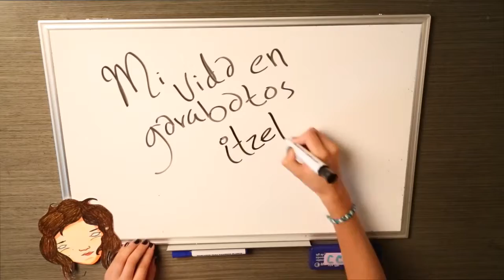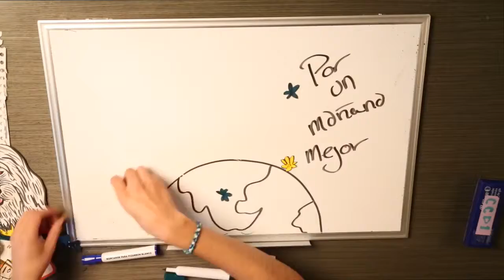Mi vida en garabatos - Itzel Arontes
Ejercicio realizado por Itzel Arontes en el taller de Mi Vida en Garabatos impartido por Irma Ruiseñor y Mely Avila realizado en el Centro de Cultura Digital.
Junio 2013